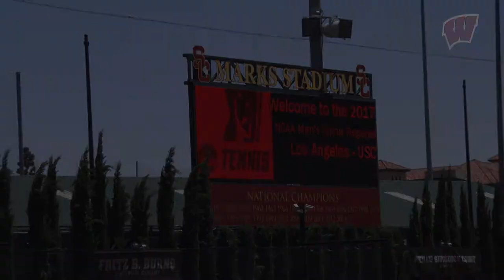Badgers Fall Short Against #4 USC